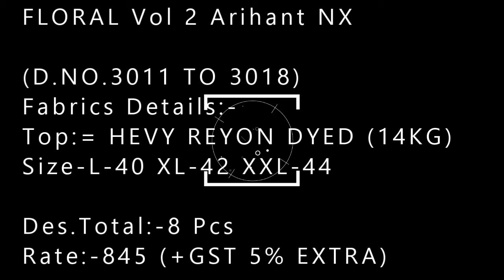FLORAL Vol 2 Arihant NX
(D.NO.3011 TO 3018)
Fabrics Details:-
Top:= HEVY REYON DYED (14KG)
Size-L-40 XL-42 XXL-44

Des.Total:-8 Pcs
Rate:-845 (+GST 5% EXTRA)